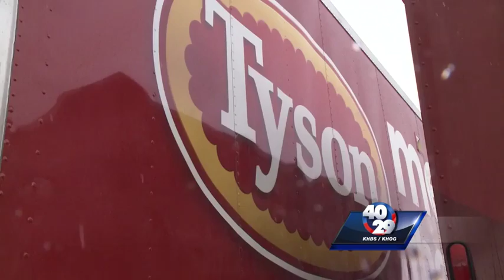NWA businesses help victims of Louisiana floods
The Red Cross is calling this the worst natural disaster since Hurricane Sandy, and companies in our area are getting ready to help our southern neighbors.